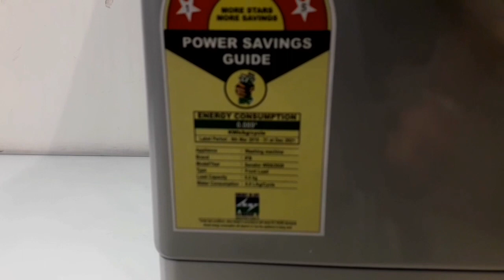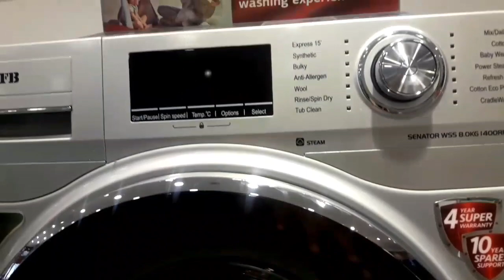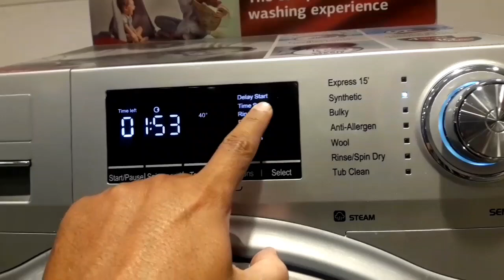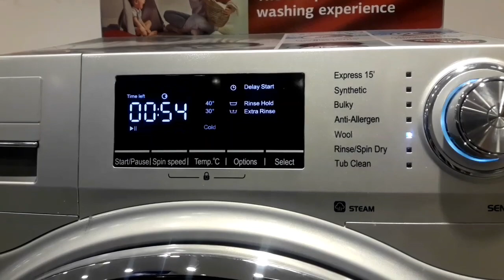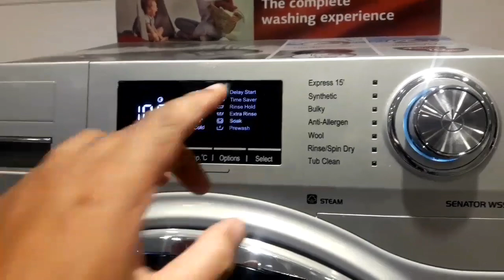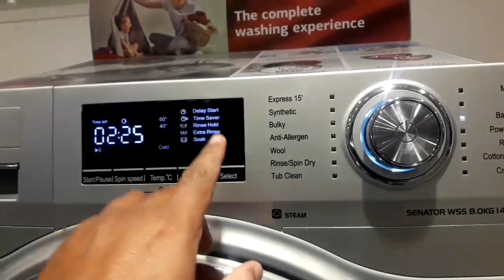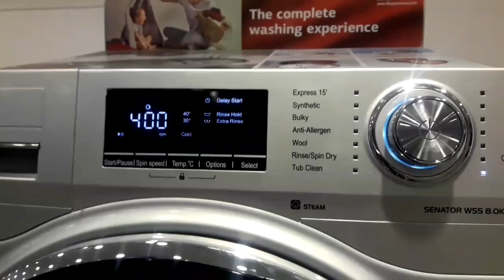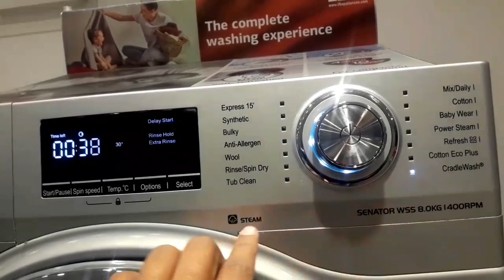IFB SENATOR WSS 8KG 1400 RPM (STEAM) UNBOXING.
Hi Friends, IFB Front Loading detailed video on demand of our subscribers request. We explain deeply Front Loading feature and function on this video .
We unboxing Senator wss 8 KG and explain all program.
IFB gives 2 new Program on this model.
(1) Power Steam.
(2) Refresh .

Thanks a Million for watching. Hope you all will like the video...